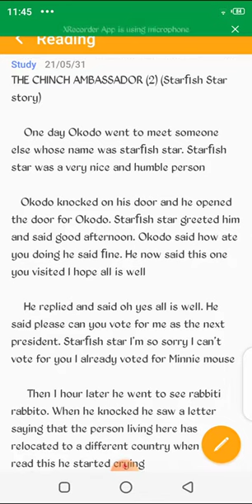THE CHINCH AMBASSADOR (2)- CHIDUBEM SHOW TV